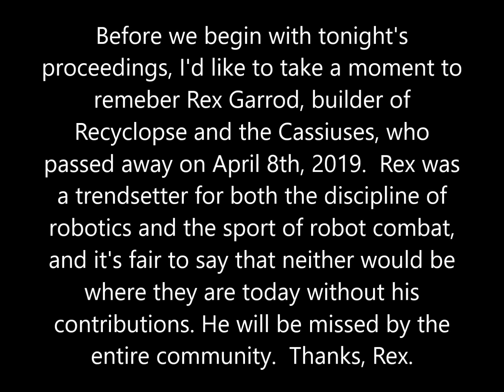Resetti's Wars, Series 6, Heat E, Part 1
Bloody Murder Weapon vs Xylon  vs RT81
Splinter vs Cobra vs Tombstone

The game on which these videos are based is Robot Arena 2. The Robot Arena forum is: